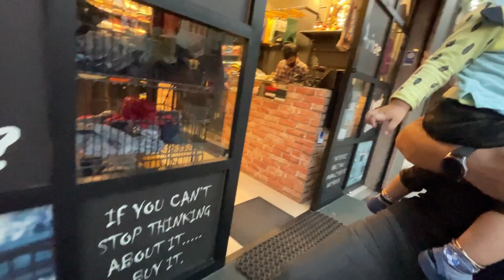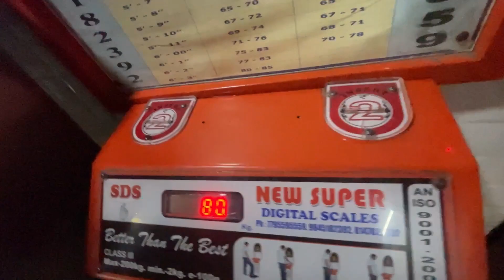ದುಬೈ shek ಜೊತೆ ಮೀಟಿಂಗ್ ಇದೆ | shopping